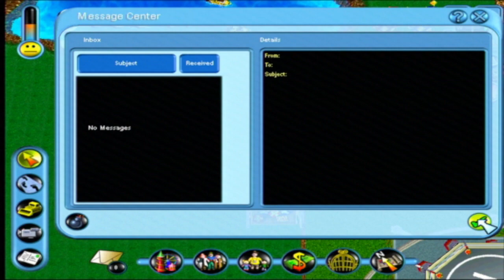Let's Play SimCoaster | We Drain The Swamp?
Today is Christmas I guess. What's some random things you think about when you think about the twenty-fifth day in December? Ham? Splinter Cell? Nintendo 64!?